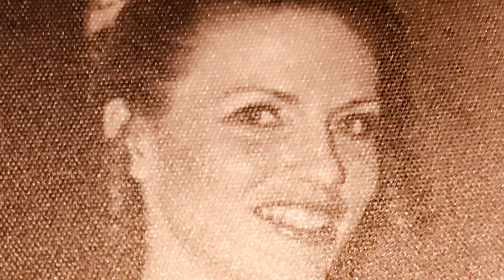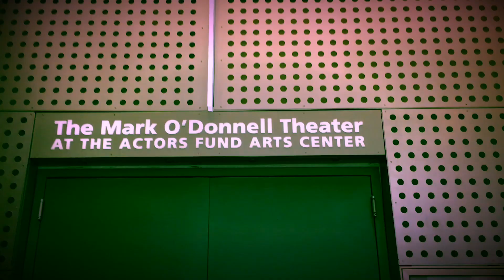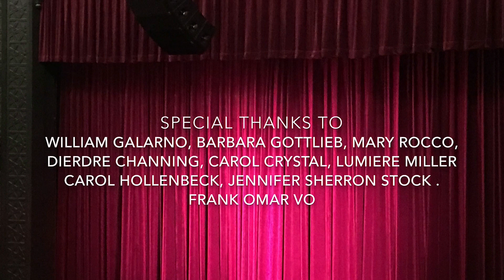SENIORS FINALLY SAY METOO! PART TWO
ALL THE STORIES YOU WILL HEAR EMBODY THE REAL LIFE EXPERIENCES OF EIGHT BRAVE SENIORS! STORIES THEY THOUGHT THEY WOULD NEVER TELL!
MANHATTAN NEIGHBORHOOD NETWORK IS Now Offering Classes for Older Adults! Due to the success of this documentary!
Have you heard the news? Now classes specifically designed for older adults!